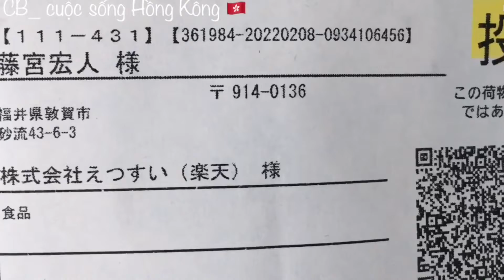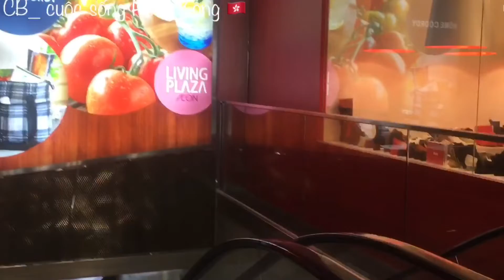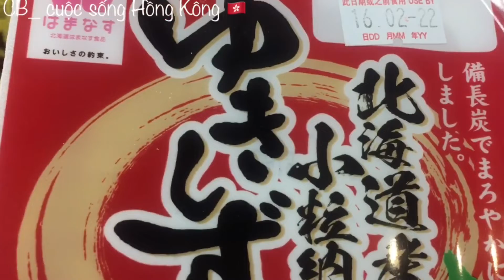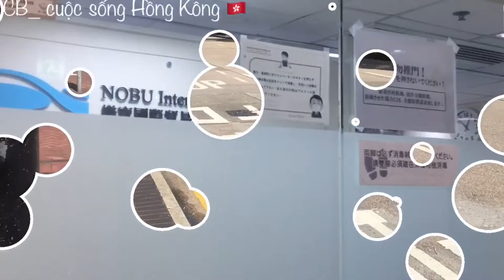Khóc ròng vì rau củ quá đắt. Làm gì ngày hôm nay. One day routine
Hôm nay được đi làm, bữa đi bữa nghĩ
Tôi đã quay trở lại nhịp sống như trước đây.